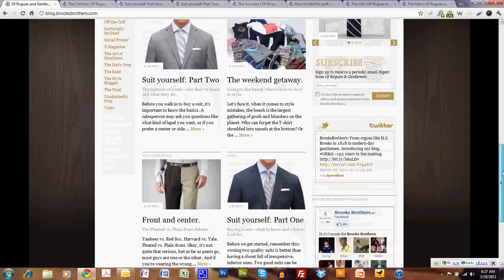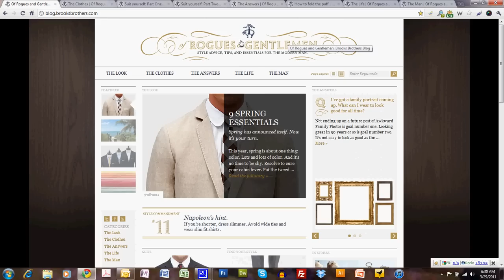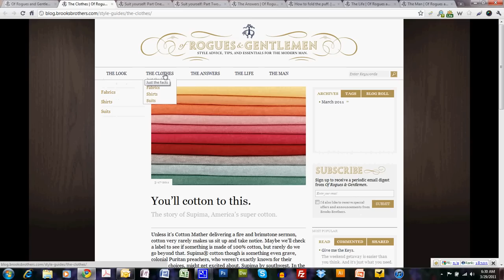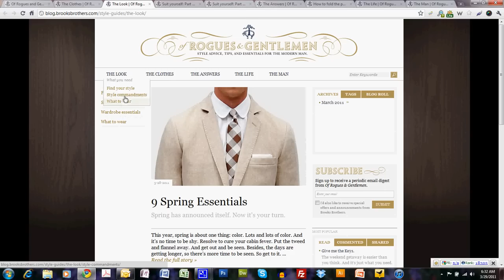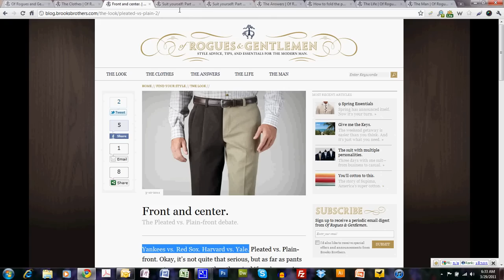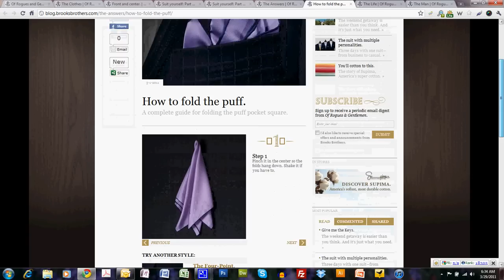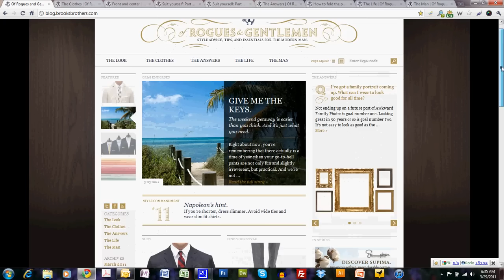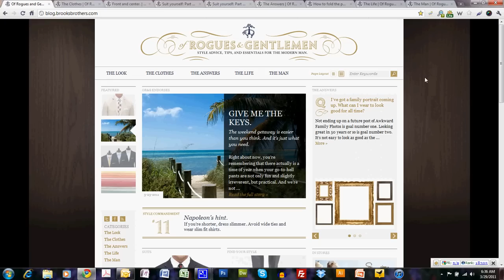Brooks Brothers Blog Review - Of Rogues and Gentlemen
Click this link for a FREE 47 page eBook on men's style and fashion.

Ready to earn more money and command respect with the right clothing?
Want to start dressing sharp today? Discover The Style System - the BEST Professional Style Course on the planet!